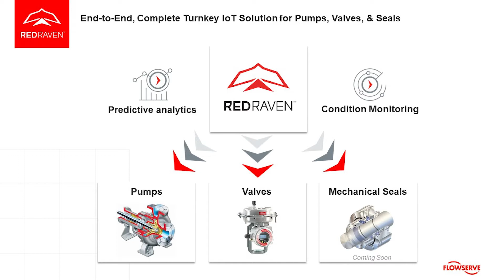What is RedRaven? – RedRaven from Flowserve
Part 4 of Red Raven IoT: What is RedRaven?
RedRaven is an IoT solution for industrial meant to change the way plants operate. By collecting data through condition monitoring, and analyzing that data with predictive analytics, RedRaven can improve your plant’s operations and the health of all your assets.

We’re helping the world transition to cleaner, more sustainable forms of energy

About Flowserve: Flowserve manufactures and services fluid motion control solutions for the world’s toughest, most critical applications.